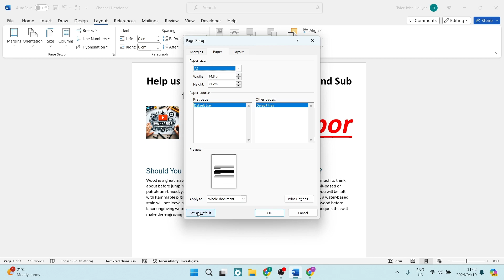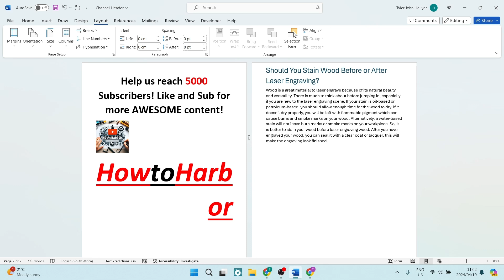How to Set A5 Size in Word | Word Tutorial 2025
In this video "How to Set A5 Size in Word | Word Tutorial," we'll walk you through the process of changing the paper size to A5 in Microsoft Word. A5 size paper is commonly used for creating booklets, flyers, or small documents. Join us as we demonstrate how to access the page setup options in Word and select the A5 paper size from the list of available options. Watch this tutorial to learn how to effortlessly set the A5 paper size in Microsoft Word, allowing you to create documents that are perfectly formatted for printing or digital distribution in A5 format.

Timestamps

Intro – 00:00 – 00:07
Setting A5 Size in Word – 00:08 – 01:10